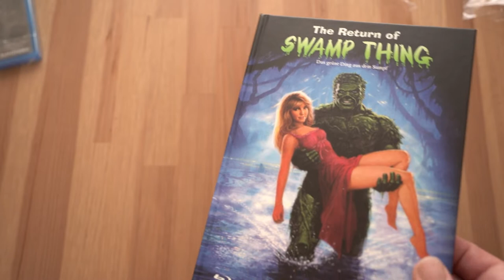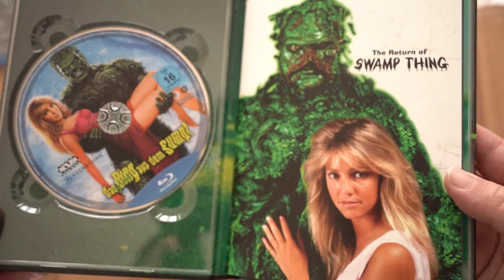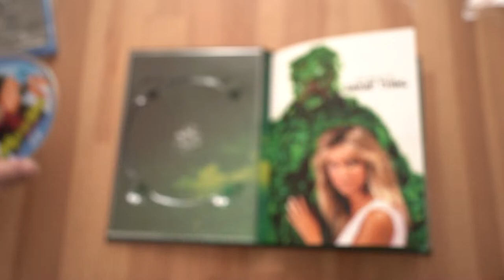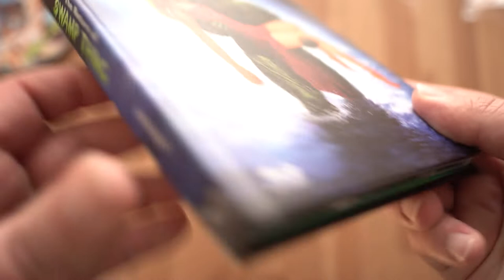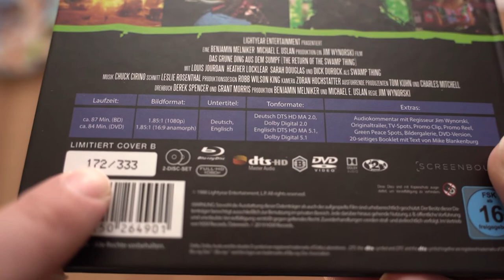Das grüne Ding aus dem Sumpf | Mediabook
Hey,

leider hab ich vergessen, das Video im März hochzuladen, wo ich es gedreht habe :-D Sorry, aber besser spät als nie!
Viel Spaß :-)